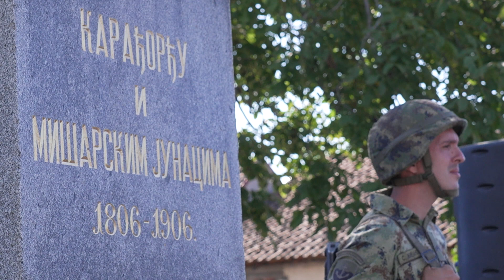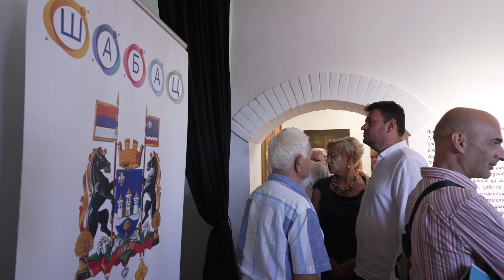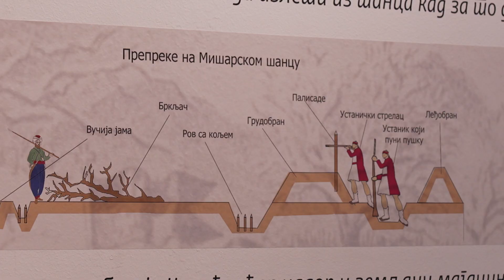Sabac, drzavni sekretar Ministarstva za rad, zaposljavanje, boracka i socijalna pitanja Zoran Antic